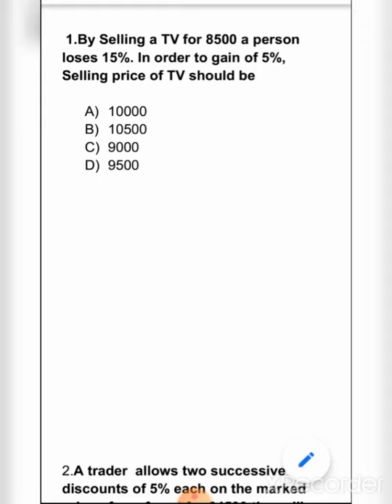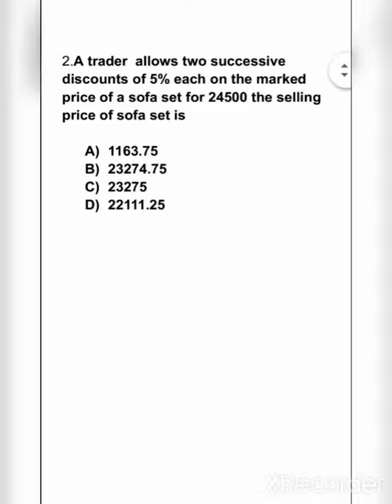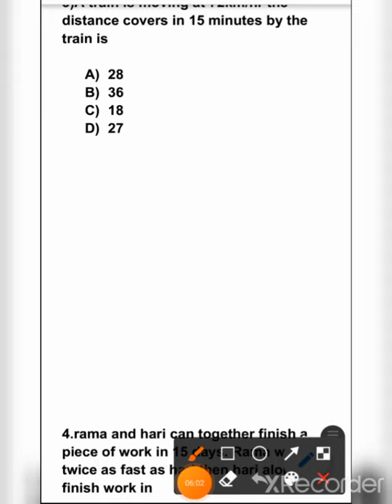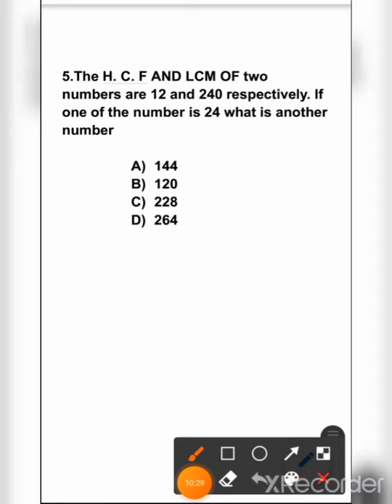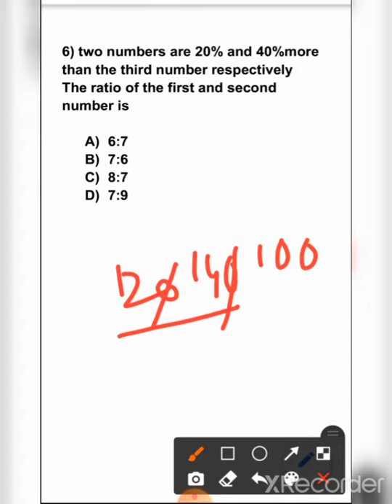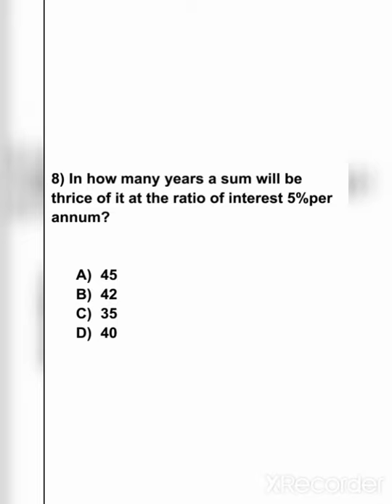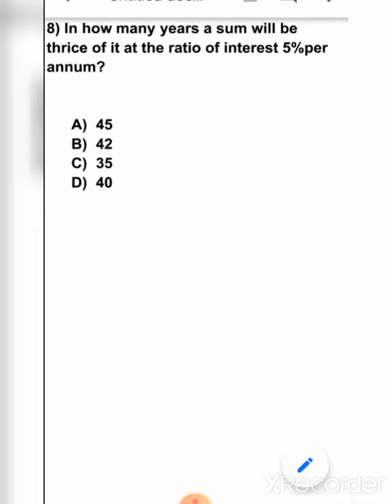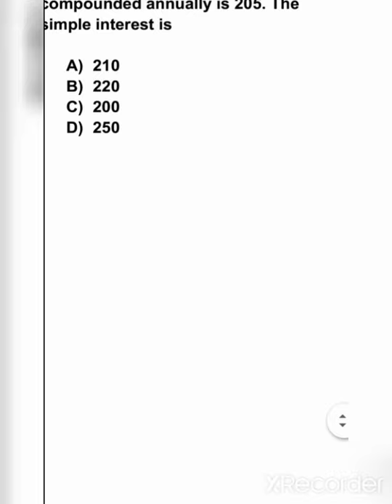GD CONSTABLE PREVIOUS arithmetic Questions useful to also RRB Group D